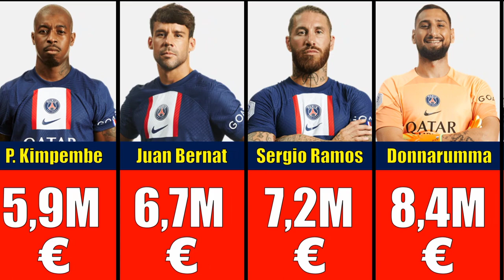PSG Salaires des joueurs • 2022-2023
PSG: Les salaires des joueurs du PSG cette saison 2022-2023